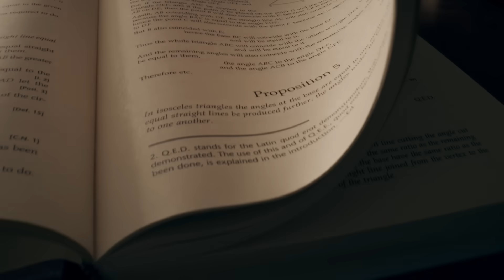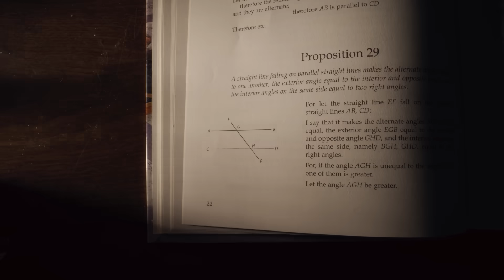Mathematics and Logic: From Euclid to Modern Geometry | Online Courses Trailer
Discover the fundamental principles of mathematical reasoning and logic in Hillsdale’s online course, “Mathematics and Logic: From Euclid to Modern Geometry.”